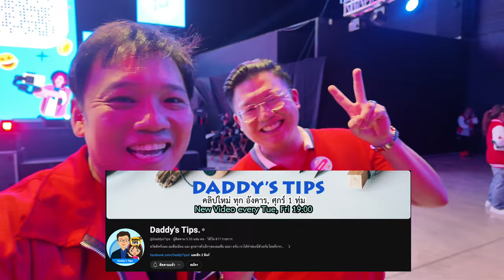บรรยากาศงาน 10ปี Youtube Thailand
งานนี้เจอเพื่อนๆหลายคนครับ ใครติดตามช่องไหนอยู่บ้าง
งานนีขอบคุณเพื่อนๆทุกคนที่เข้ามาพูดคุยกัน
ขอบคุณวิทยากร ที่มาแบ่งปันความรู้ดีๆ
พูดสร้างแรงบันดาลให้พวกเรานะครับ